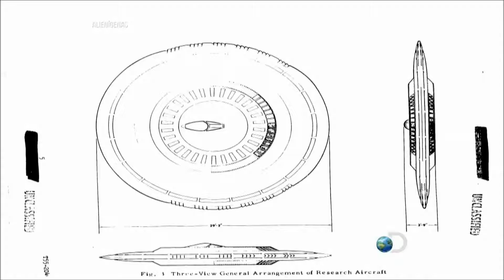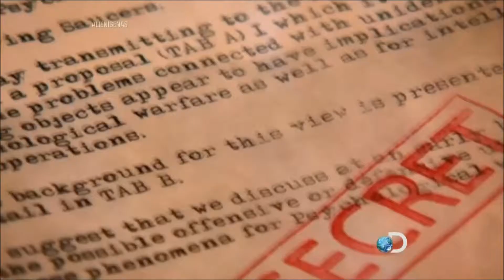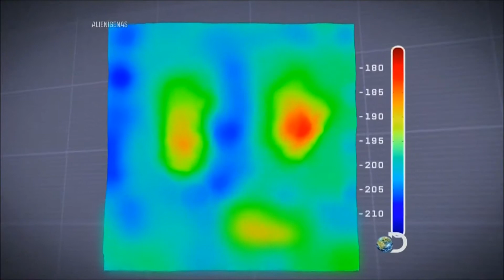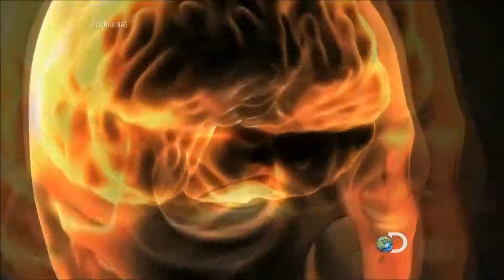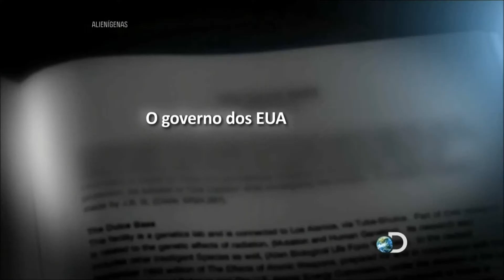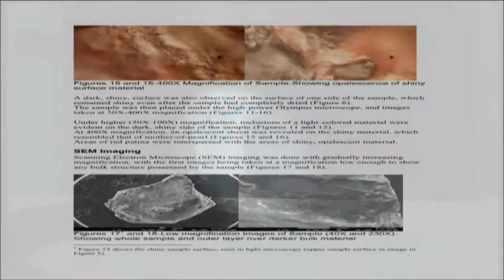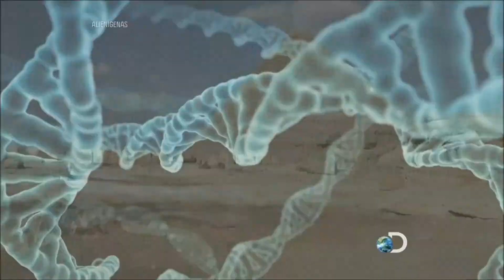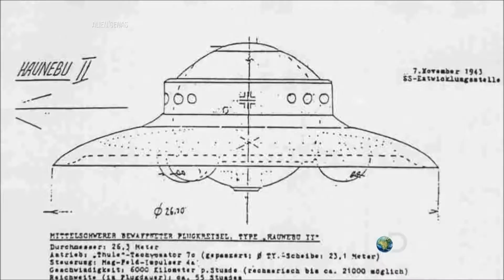Alienígenas - 10 Maiores Planos Alienígenas Full HD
VoVocê Sabe o que é “O Salto Quântico Genético”? Acesse